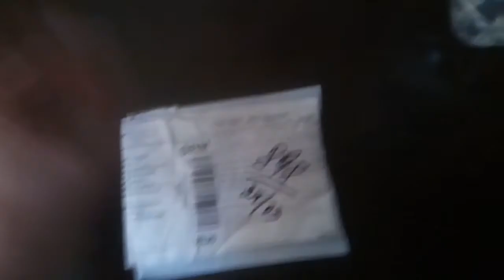Соединительные клеммы для проводов с aliexpress